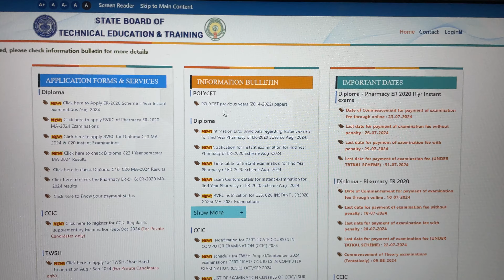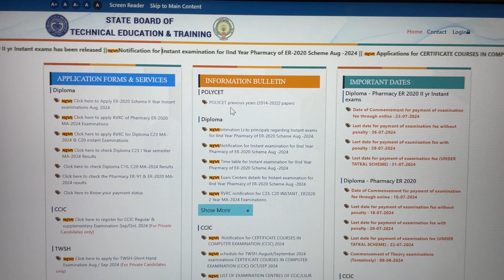AP ECET 2024 2nd Counseling | DIPLOMA C20 RESULTS? | Expected Dates for 2nd Counseling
1) Just install Call me 4 app in playstore.
2) Register with your mobile number.
3) Click the next button.
4) Complete your profile.
5) Go to wallet
6) Click on add money and enter how much money you need.
7) Select payment option and proceed to pay
8) Go to home page and search BSD TELUGU TECH now click call option.

Join in our Whatsapp group for Study materials, Short notes, tips & tricks, motivation, latest information, instant updates

diploma c20 exams,how to pass ap diploma c20 exams,ap diploma c20 exams booklet writing tips,ap diploma exams results 2020,ap diploma c20 1st year exams results date,diploma c20 maths important questions,ap diploma results c20 2023,ap diploma results 2023 c20,how to pass diploma exams,ap diploma c20 exams postponed,how to prepare diploma exams,diploma c20 exam time table,diploma c20 maths,10 days preparation plan for diploma exams